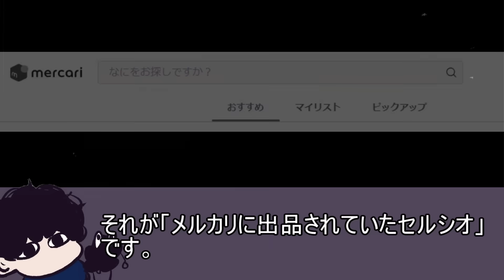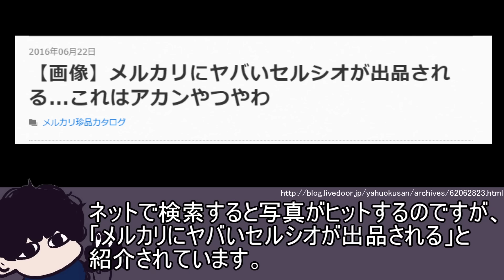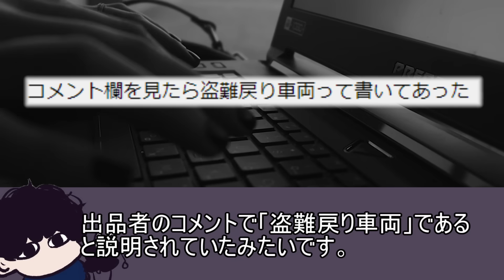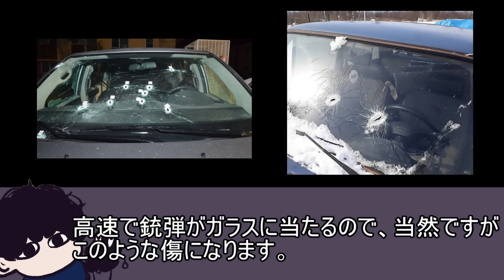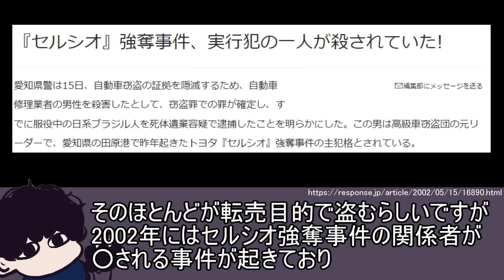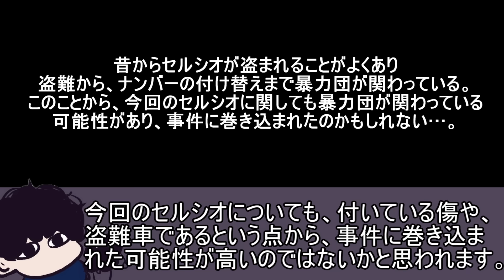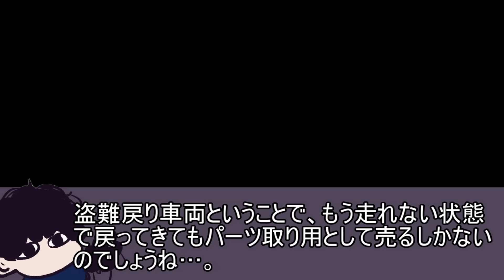メルカリに銃痕と思われる傷のついたセルシオが販売されていた...【都市伝説】